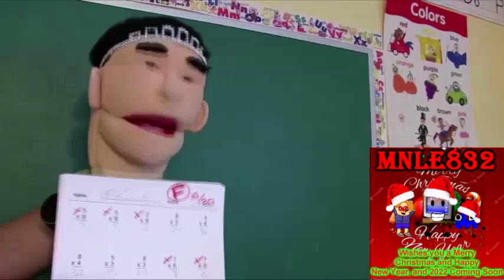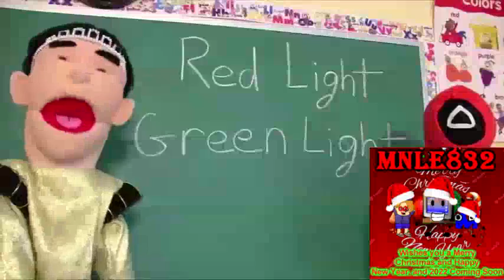Round 4 vs myself (6th match)